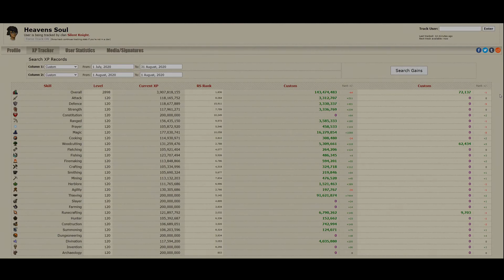Road to 5.6B XP - Episode 3: Stealing Gains [RuneScape 3]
Episode 3 in my new long term RuneScape 3 progress series! 5.6B XP or 200M in EVERY Skill!

Episode 3 is all about Thieving. Gain as much Thieving XP, and make as much Money as possible!

Join me on my journey with monthly updates and keep up to track with every thing we do along the way.